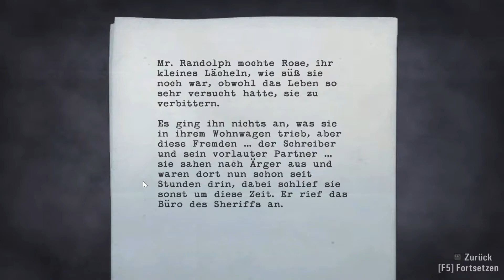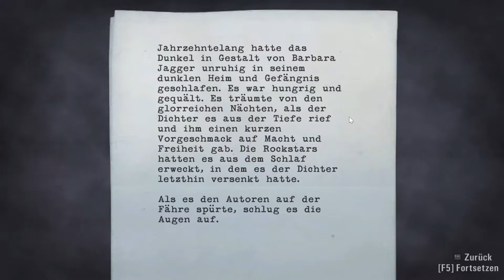Let's Play Alan Wake (Gameplay German) #08 🔦 Doch keinen Kaffee?!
Wenn dir das Video gefallen hat, würde ich mich über eine positive Bewertung und über ein Kommentar freuen !

Kommentiertes Gameplay von FlorianTV(2021).

ALAN WAKE

Als seine Frau während des gemeinsamen Urlaubs verschwindet, stößt Bestsellerautor Alan Wake bei seiner Suche auf Seiten aus einem Thriller, den er geschrieben haben muss, obwohl er sich nicht daran erinnert. Etwas Düsteres sucht die Kleinstadt Bright Falls heim und treibt Wake an den Rand des Wahnsinns, während er versucht, das Geheimnis zu lösen und seine große Liebe zu retten.

Ein Action - Abenteuer - Horror Game von Remedy Entertainment